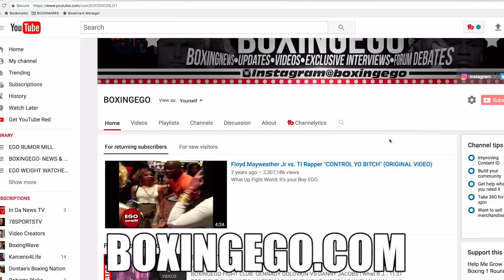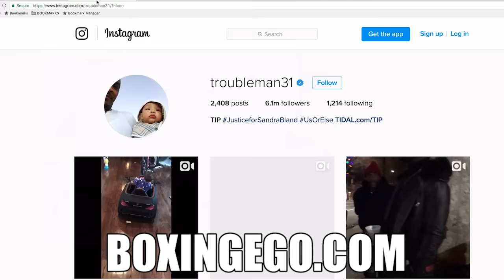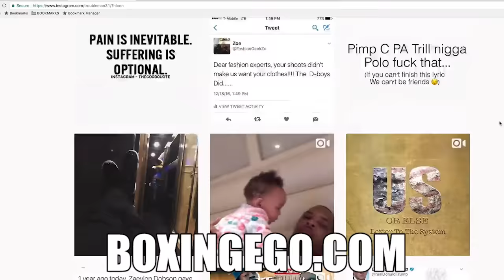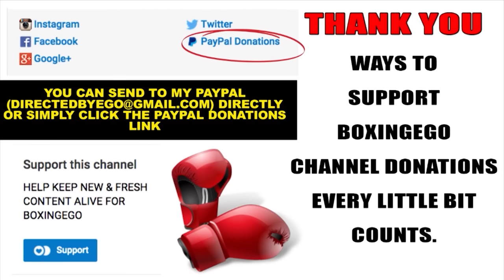RAPPER T.I. & WIFE TINY DIVORCING; IS FLOYD MAYWEATHER BEEF TO BLAME? (BREAKING) -BOXINGEGO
Tameka "TINY" Harris of R&B group XSCAPE files for DIVORCE from RAPPER T.I. a.k.a. Clifford Harris her husband of 6 years. Could this have something to do with the resurfaced Floyd Mayweather beef that recently broken the internet where Tiny was pictured with Mayweather and a video later surfaced showing Tiny dancing on the undefeated cash cow Floyd Mayweather Jr TMT Mayweather Promotions founder. BOXINGEGO gives his thoughts and Find out why the couple is breaking up.